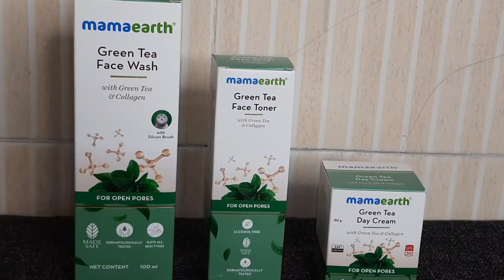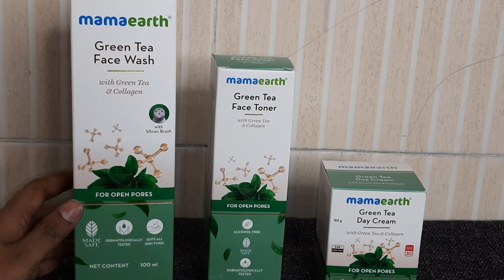Healthy breakfast recipe | High protein breafast | Easy recipe for weight loss